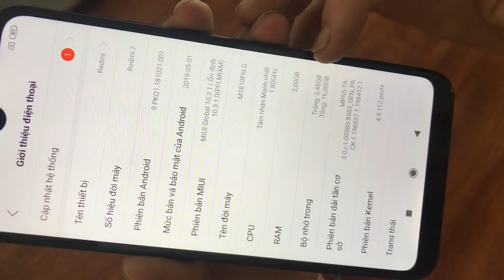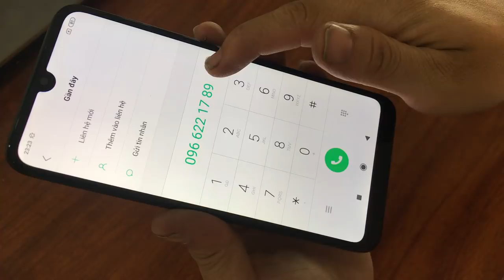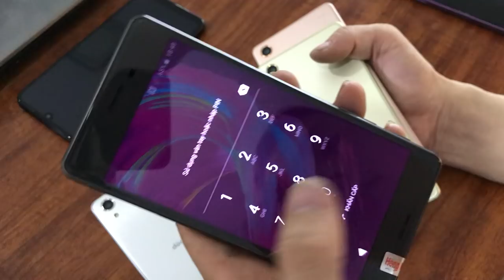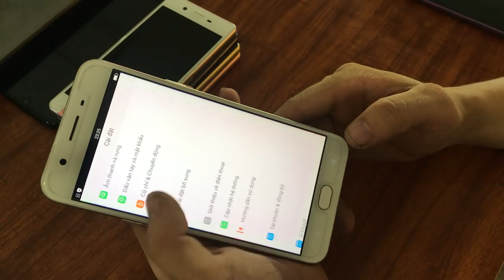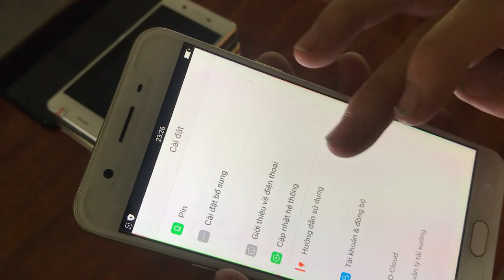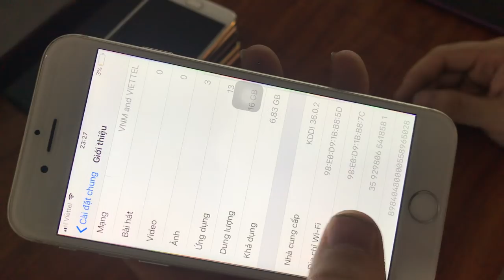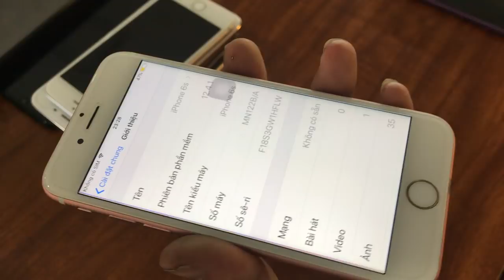Điện Thoại cũ giá re nhất thi trường 12/09/2019 . LH : 0966221789